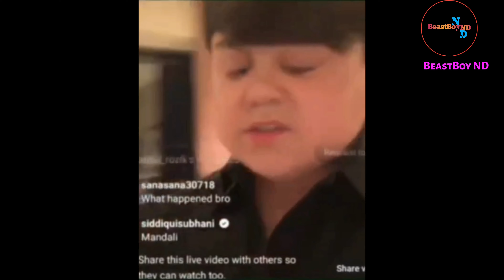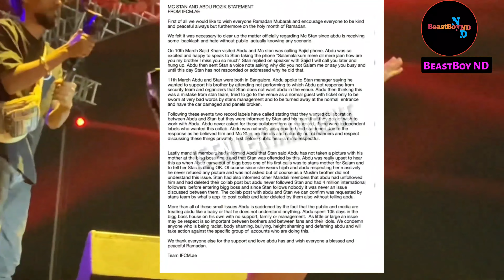Mc Stan Vs Abdu Rozik Fight Shiv Thakare React on This Controversy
Mc Stan Vs Abdu Rozik Fight Shiv Thakare React on This Controversy | biggboss16 ‎@MCStanOfficial

Music video used from :- Kinemaster free no copyright channel

Note: All the images of the video were taken from Google images search. The Google Advance search is used to find All the photos.